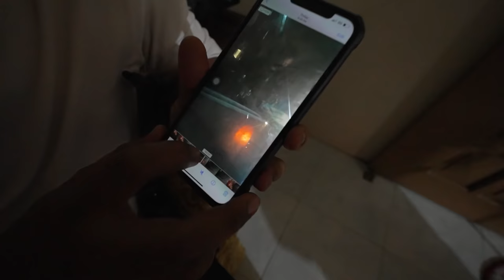EXPLORING A PARANORMAL SPECIALIST HAUNTED HOUSE (May nagparamdam)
Isa sa bucketlist namin ni Jai ang mag explore ng iba't ibang bagay at para sa video na to. Inikot namin ang bahay ng isang espiritista. Nakakakilabot at nakaka excite pero higit sa lahat, it was one of a kind experience.